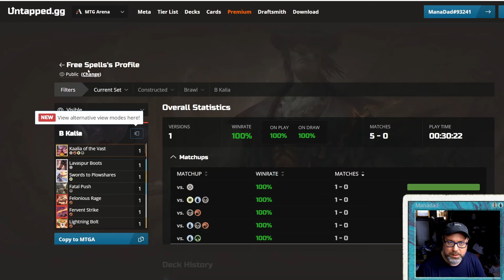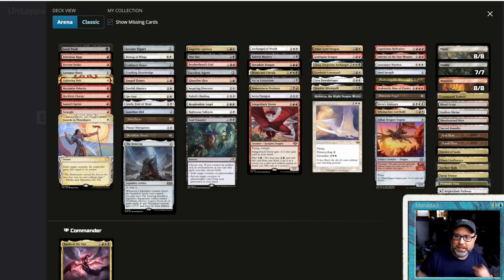KAALIA is Back, Baby! (MTG Arena Brawl Best Decks, MH3 2024)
Kaalia of the Vast is one of the classic commanders. Now you can play Kaalia in Brawl on MTG Arena thanks to a printing in MH3 (Modern Horizons 3). Turns out, Kaalia is a classic for a reason! This Mardu Angels, Demons and Dragons tribal deck is surprisingly strong - perhaps among the Best Brawl Decks in Magic: The Gathering Arena.

00:00 Intro
00:23 Deck Tech
04:40 Gameplay
34:58 Wrap-Up and Win-Rate Stats

I played Magic: The Gathering as a kid. Now I'm back in the game as a dad! My goal is to help new and experienced players alike to improve their skills. I keep a running commentary on card evaluations, deck building and gameplay strategy.

Please chat about any part of the video in the comments and I will gladly respond with my thoughts or answers!

My inspirations in the Magic the Gathering world include Josh and Jimmy from The Command Zone, CGB (Covert Go Blue), The Spike Feeders, The 99, The Nitpicking Nerds, Skull Romain and so many more.

Catch me playing live! I stream on Twitch. My channel is called ManaDad_MTG and can be found

*** DECK LIST ***
About
Name Kaalia of the Vast Big Bomb Brawl

Commander
1 Kaalia of the Vast

Deck
1 Adult Gold Dragon
1 Aether Hub
1 Angelfire Ignition
1 Arcane Signet
1 Archangel of Wrath
1 Arid Mesa
1 Baleful Mastery
1 Bishop of Wings
1 Bladewing the Risen
1 Blightstep Pathway
1 Blood Crypt
1 Bloodstained Mire
1 Blot Out
1 Brightclimb Pathway
1 Brotherhood's End
1 Capricious Hellraiser
1 Cavern of Souls
1 Coldsteel Heart
1 Command Tower
1 Crashing Drawbridge
1 Decadent Dragon
1 Drakuseth, Maw of Flames
1 Drana and Linvala
1 Eat to Extinction
1 Eiganjo, Seat of the Empire
1 Elegant Parlor
1 Faceless Agent
1 Fallaji Dragon Engine
1 Fanged Flames
1 Fatal Push
1 Fateful Absence
1 Felonious Rage
1 Fervent Strike
1 Get Lost
1 Ghostfire Slice
1 Giada, Font of Hope
1 Godless Shrine
1 Goldspan Dragon
1 Guardian Idol
1 Immersturm Predator
1 Inferno of the Star Mounts
1 Inspiring Overseer
1 Lavaspur Boots
1 Liesa, Forgotten Archangel
1 Lightning Bolt
1 Lorehold Command
1 Lyra Dawnbringer
1 Mana Confluence
1 Marsh Flats
1 Maximize Velocity
1 Mind Stone
8 Mountain
1 Nahiri's Binding
1 Needleverge Pathway
8 Plains
1 Planar Disruption
1 Platinum Angel
1 Prismatic Vista
1 Reckless Charge
1 Resplendent Angel
1 Righteous Valkyrie
1 Sacred Foundry
1 Samut's Sprint
1 Sanctuary Warden
1 Savai Triome
1 Serra Paragon
1 Serra's Emissary
1 Shadrix Silverquill
1 Skithiryx, the Blight Dragon
1 Soul Transfer
1 Steel Seraph
1 Stingerback Terror
1 Strangle
7 Swamp
1 Swiftfoot Boots
1 Swords to Plowshares
1 The Irencrag
1 Timeless Dragon
1 Velomachus Lorehold

*** SUPPORT ***